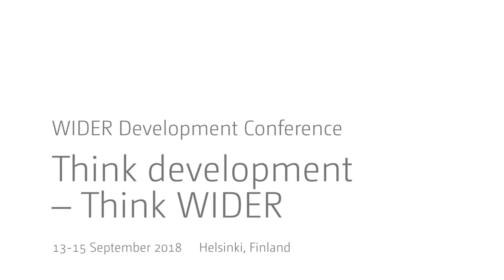Think development – Think WIDER | Parallel 5.1 - Q&A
Parallel 5.1 | Aid and governance